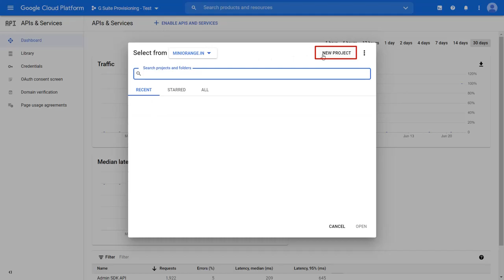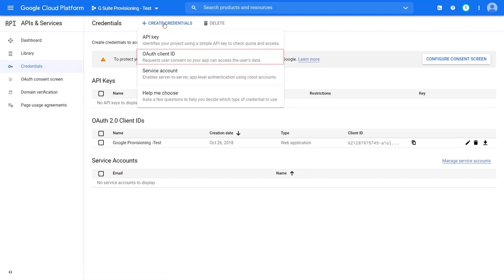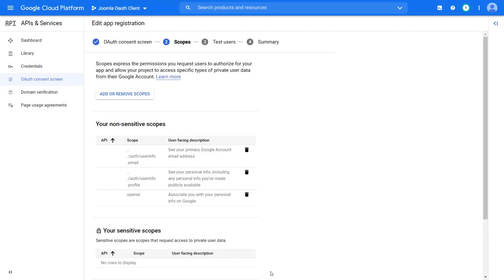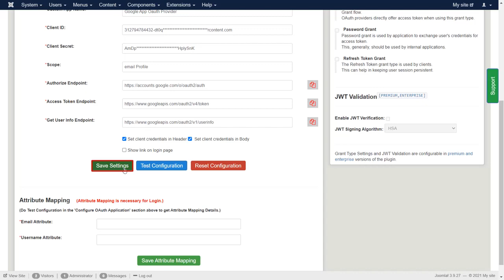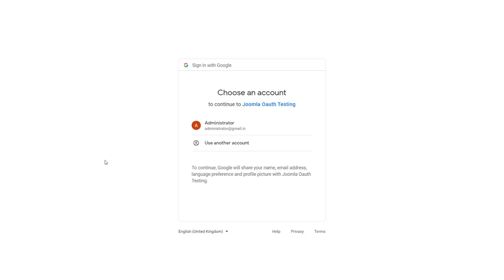Google Apps Single Sign-On (OAuth / OIDC SSO) | Login into Joomla using Google Apps | GSuite SSO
Setup Joomla Single Sign-On (SSO) for Google Apps using Joomla OAuth/OIDC SSO plugin.

Follow step-by-step instructions to configure OAuth/OIDC (Single Sign-on) SSO between Joomla as OAuth Client and Google Apps as Server by using the miniOrange SingleSignOn solution for Joomla users.

Download Plugin to set up your Joomla as OAuth Client:-

To find more security-related products like Single Sign-On for SAML and OAuth Protocol